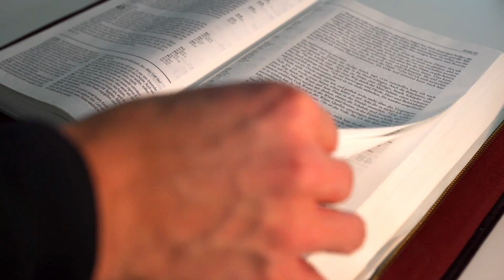SALMO do DIA de HOJE 15/09/2024🙏 SALMO de HOJE para acalmar nosso coração ❤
℟. Andarei na presença de Deus, junto a ele, na terra dos vivos.

— Eu amo o Senhor, porque ouve o grito da minha oração. Inclinou para mim seu ouvido, no dia em que eu o invoquei. ℟.

— Prendiam-me as cordas da morte, apertavam-me os laços do abismo; invadiam-me angústia e tristeza: eu então invoquei o Senhor: “Salvai, ó Senhor, minha vida!” ℟.

— O Senhor é justiça e bondade, nosso Deus é amor-compaixão. É o Senhor quem defende os humildes; eu estava oprimido, e salvou-me. ℟.

— Libertou minha vida da morte, enxugou de meus olhos o pranto e livrou os meus pés do tropeço. Andarei na presença de Deus, junto a ele na terra dos vivos. ℟.